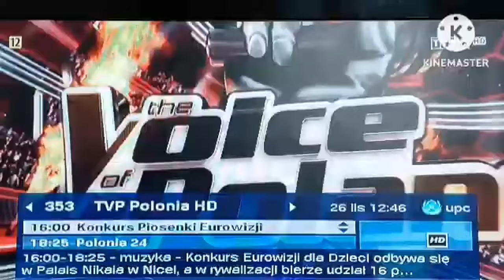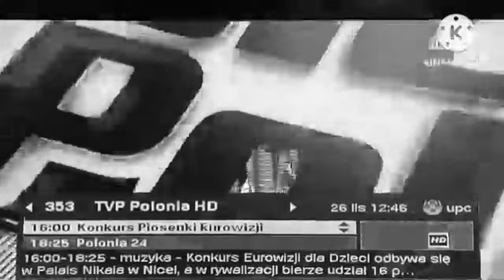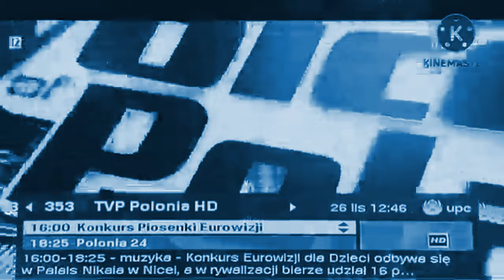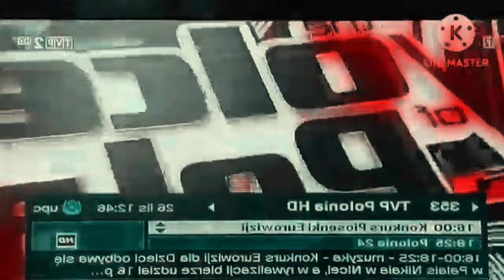Preview 2 The Voice Of Poland Random Effects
Requested by: @LeannaAndHisFriends
Add me on Discord: Jackhogs